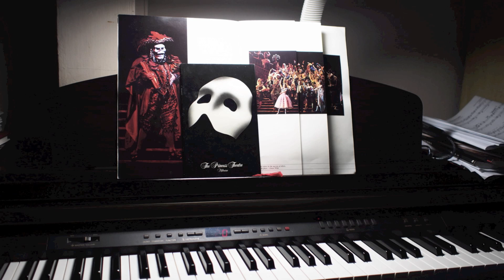"Masquerade" from Phantom Of The Opera - solo piano (HD)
play in HD for best audio! this is one of the most showy songs from Phantom Of The Opera, so I have added some bombastic stuff near the end to heighten the drama. I have also tried, again, to combine all the voices from both the vocal and the piano parts together.

== tech stuff ==
MIDI keyboard: Yamaha Clavinova CLP-930
piano software: Pianoteq 4 Stage
preset: D4 Concert Recording BA (modified)